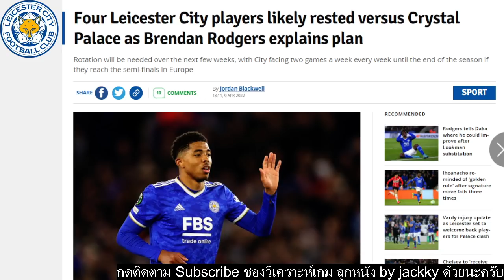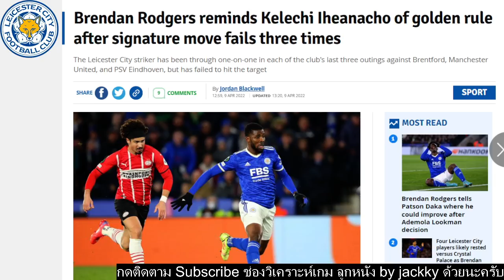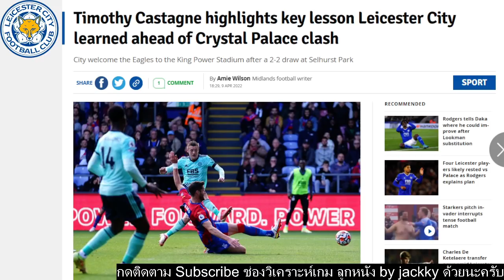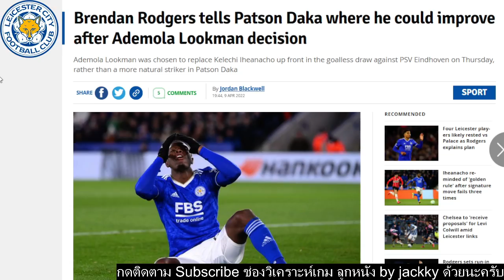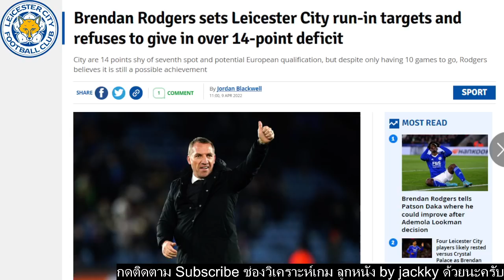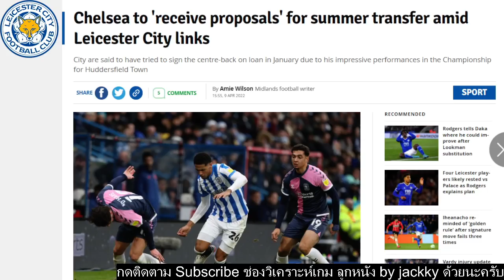ข่าวเลสเตอร์ 10.4.65 ร็อดเจอร์ส เตือน นาโช่ เลิกชิป.../แนะวิธีเล่นดาก้า/คาดจิ้งจอก พัก 4 แกนหลัก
เฟสบุ๊ค         ►วิเคราะห์ เกมส์ลูกหนัง By Jackky
ยูทูป            ► วิเคราะห์ เกมส์ลูกหนัง By Jackky

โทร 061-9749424